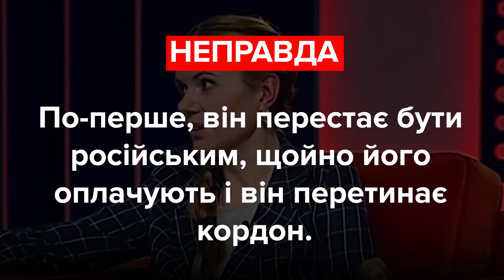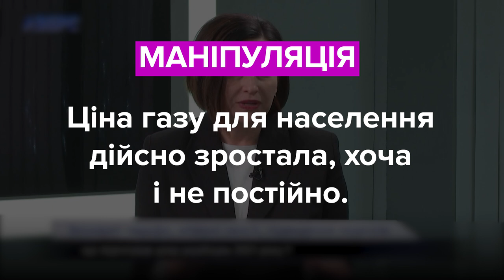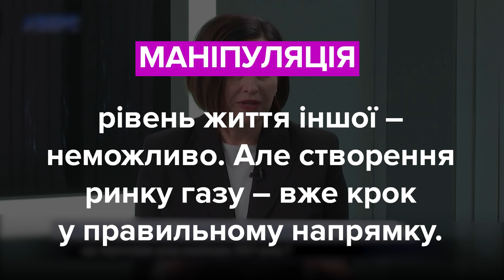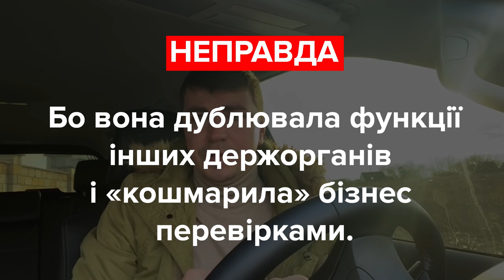«За майбутнє»: хто з депутатів збрехав? Скороход, Батенко, Констанкевич та Поляков.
Анна Скороход, депутатська група «За майбутнє»:
«Ми просто і зараз купуємо російський газ, але тільки за реверсом. Тобто якщо викинути реверс, то буде вам мінус 25% – ну от і вся економіка насправді».

Тарас Батенко, депутатська група «За майбутнє»:
«Коли ми щось не можем чи не хочемо прийняти, ми говоримо про те, що нам не дає це прийняти МВФ, на тлі зубожіння нашої нації. При тім, непотрібні наглядові ради державних підприємств і банків з космічними зарплатами з кишень наших платників податків залишаються як плювок українському суспільству по сьогоднішній день».

Ірина Констанкевич, депутатська група «За майбутнє»:
«Це все (підняття цін на газ з 2017 року – ред.) робилося для того, щоб уніфікувати із, ну скажімо, світовою, європейською системою, гаразд. Якщо ми це все уніфіковуємо, тоді давайте, дорогі партнери, уніфіковувати і все інше, що є в Україні: зарплати, пенсії, соціальні допомоги, пільги і ціни, бо це ж все зовсім по-іншому».

Антон Поляков, депутатська група «За майбутнє»:
«Санепідемслужба де? Бігає країною один Ляшко, і то не країною, а по ефірах. Робить якісь незрозумілі накази безвідповідальні для того, щоб перекласти відповідальність з себе на менеджерів місцевих, на головних лікарів, котрі не розуміють його наказів: що, власне, робити? І накази, що робити: те, чи те? Тобто розмито все і незрозуміло. І це та людина, до речі, котра СЕС знищила».